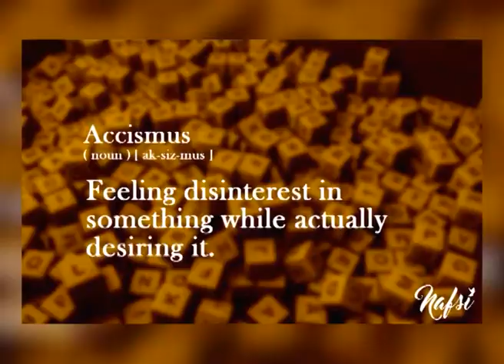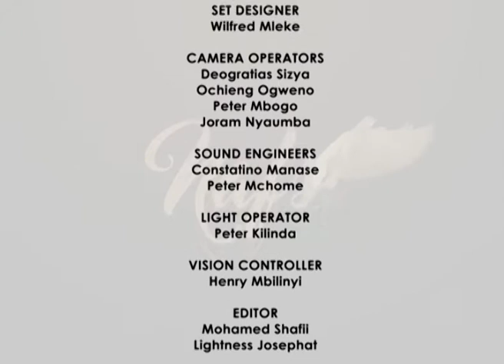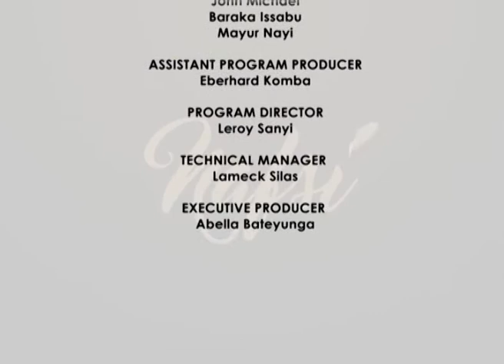Nafsi TV Show Episode 5: Jinsi ya kupenda/Kupendwa na Kubaki kwenye Mapenzi